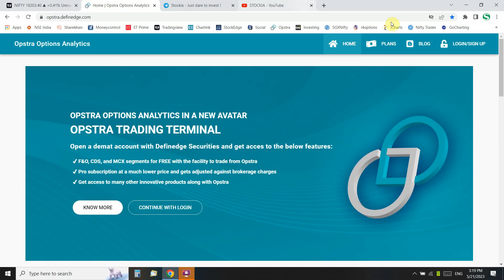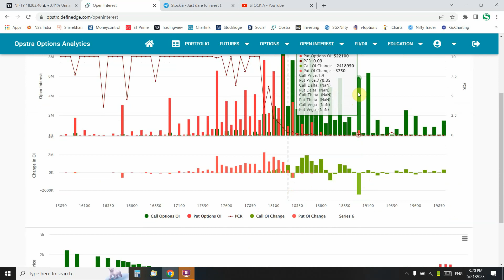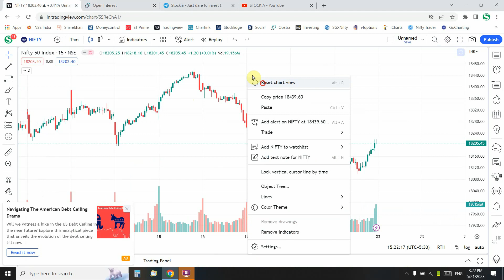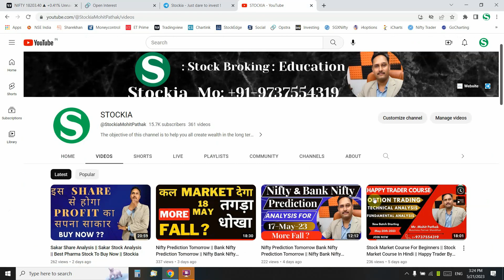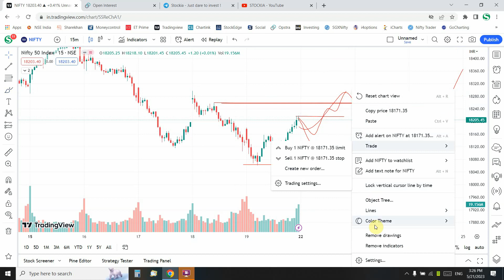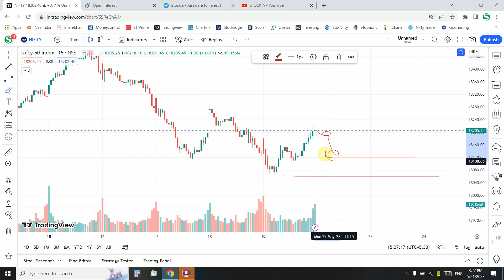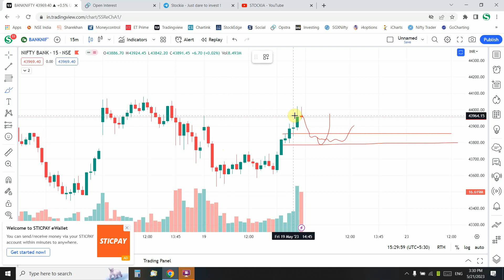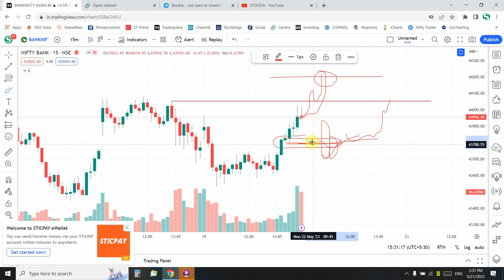Nifty Prediction Tomorrow || Bank Nifty Prediction Tomorrow || Pre Market Analysis By Stockia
kal market upar jaega ya niche
kal market kaisa rahega bank nifty
kal market gap up hoga ya gap down kaise pata kare
kal market kaisa open hoga
kal market kis side jaega
kal nifty gap up hoga ya gap down
nifty prediction for tomorrow
nifty 50 me paise kaise lagae

Topics Covered

nifty analysis
banknifty analysis
stocks analysis
Banknifty Prediction
Nifty Prediction
stocks analysis
tomorrow share market tips
market tomorrow